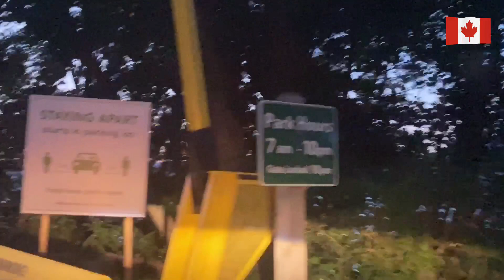Beaches in Vancouver | UBC Beach | Stanley Park BC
Welcome to my YT channel "Fatima Mom Life in Canada".

My channel is about vlogging beautiful places, cooking, shopping, daily routine and much more fun …